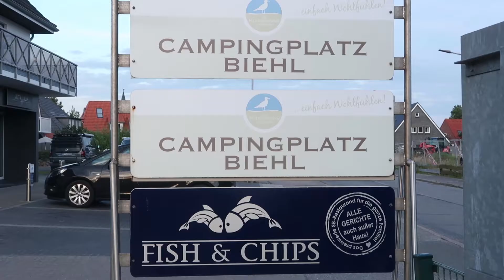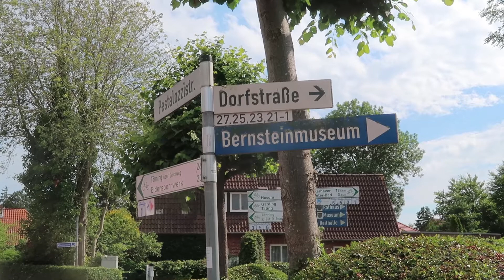Camping und Skiten in St. Peter Ording 2022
Campingurlaub in St. Peter Ording 2022